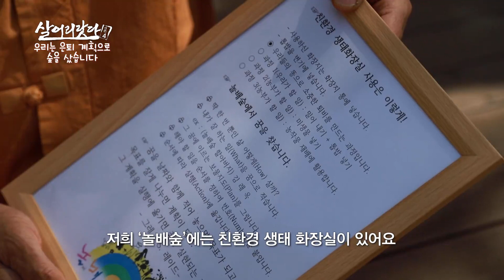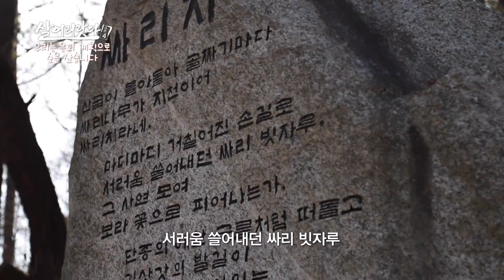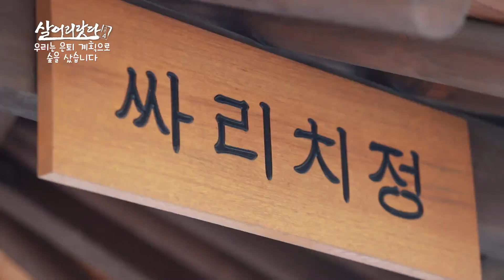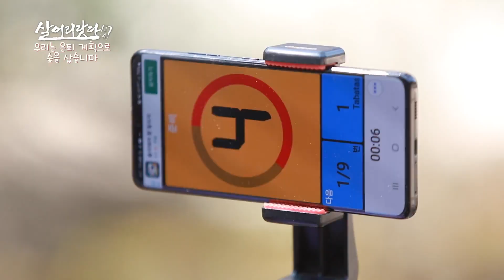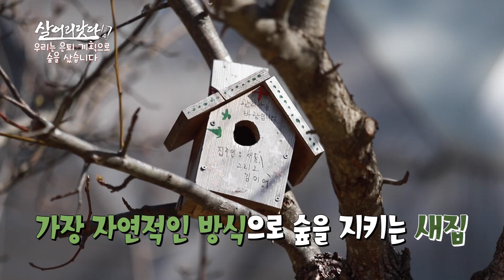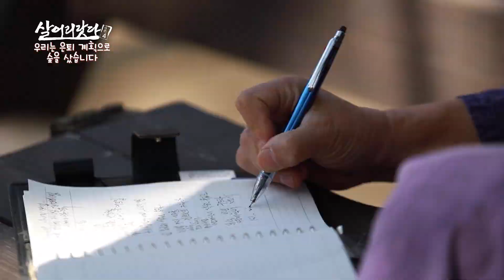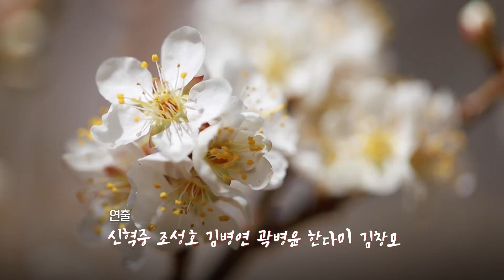[화면해설방송] 살어리랏다4 - 우리는 은퇴 계획으로 숲을 샀습니다